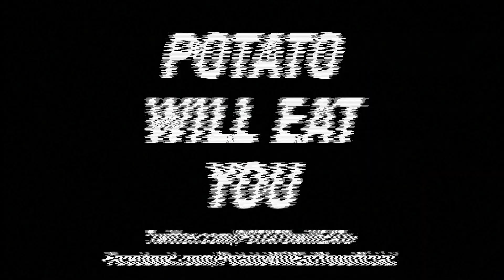WEIRDESTNIGHTEVER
A-Trak, Diplo and Skrillex Present "Weirdest Night Ever" streaming live tonight on POTATO at 8pm PST. Major Lazer "Free The Universe" album playback, followed by Karaoke with special guest and surprises.

Potato Will Eat You.